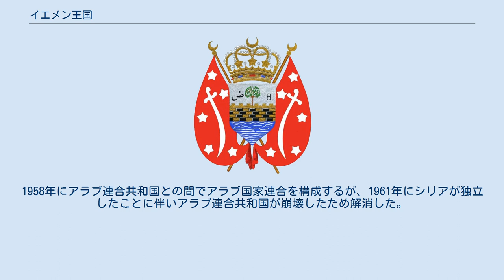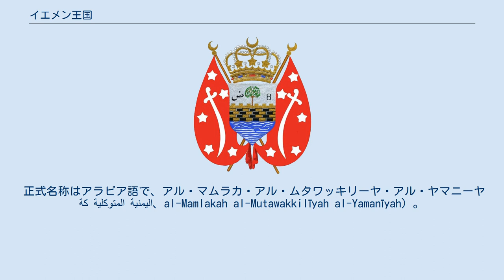イエメン王国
イエメン・ムタワッキリテ王国（アラビア語: المملكة المتوكلية اليمنية‎, ラテン文字転写：al-Mamlakah al-Mutawakkilīyah al-Yamanīyah）、通称イエメン王国は、1918年から1962年までの間、現在のイエメン北部に存在した国家。
首都は当初タイズにあり、後にサナアに遷った。
 シーア派の一派・ザイード派のイマームが897年にイエメンに拠点を置き、その子孫のラシード家から出るイマームが、時には他の王朝の支配下に置かれながらこの地を統治してきた。
1918年10月30日に当時のイマームであったアル＝ムワッタキル・ヤヒヤ・ムハンマド・ハミードゥッディーンがオスマン帝国からの独立を宣言し王制を敷いた。
1958年にアラブ連合共和国との間でアラブ国家連合を構成するが、1961年にシリアが独立したことに伴いアラブ連合共和国が崩壊したため解消した。
 1962年に王制が打倒されて、汎アラブ主義を掲げた新政府イエメン・アラブ共和国が成立した。
 なお、王制派はサウジアラビアに亡命政府を樹立し、イエメン・アラブ共和国政府との間で1970年まで内戦が続いた。
 正式名称はアラビア語で、アル・マムラカ・アル・ムタワッキリーヤ・アル・ヤマニーヤ（المملكة المتوكلية اليمنية‎、al-Mamlakah al-Mutawakkilīyah al-Yamanīyah）。
 英語表記は、Mutawakkilite Kingdom of Yemen、或いはMutawakelite Kingdom of Yemen。
通称、Kingdom of Yemen。
 日本語の表記は、イエメン・ムタワッキリテ王国。
通称、イエメン王国。
 1947年9月30日に国際連合に加盟した際、イエメン王国はイエメン（Yemen）を代表する国家として加入した。
これは、当時イエメン王国がイエメンを名乗る唯一の国家として存在していた為である。
ただし、王国崩壊後に成立したイエメン・アラブ共和国は、南イエメンがイエメンを名乗る別個の国家として独立したことで、相対的に北イエメンと通称されるようになった。
その影響から、今日ではイエメン王国を、イエメン・アラブ共和国から歴史的に遡及して、北イエメンと称することもある。
 1934年、サウジアラビアとイエメン王国が交戦状態となった。
停戦時に結ばれたターイフ条約は国境線の画定を先延ばしにするものであり、国境線は20世紀を通じて曖昧な状態が続いた。